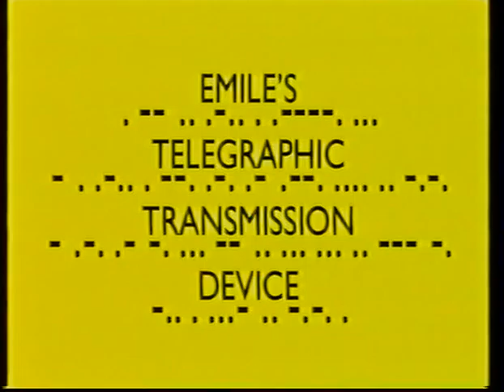ETTD Doodlebug Video